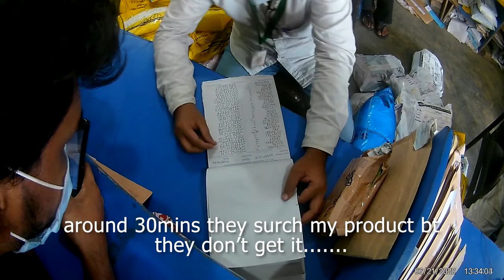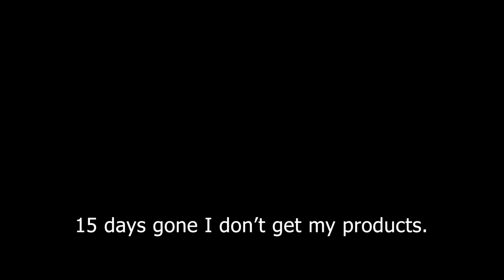সুন্দরবন কুরিয়ার সার্ভিস | Most worth courier services in Bangaladesh | MotoVlog - 002 | Eken H9R 4k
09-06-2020 I ordered some products via SundorBon Courier Service. After 12 days I don't get my products. They said they don't get any deliver. Moreover I face rain . Check out full video and comment bellow about SundorBon_Courier_Service 😒